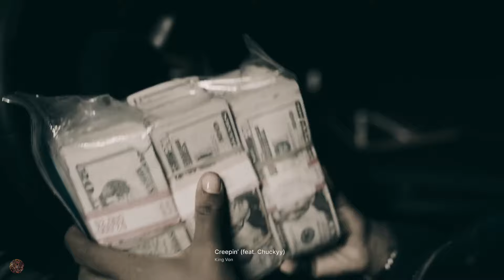King Von & Chuckyy - Creepin’ (prod. @kingzoebeats )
*I do not own the rights to the material in this video.Rights are owned to the respectful owners and is this for entertainment use only and not meant to infringe rights or make an profit